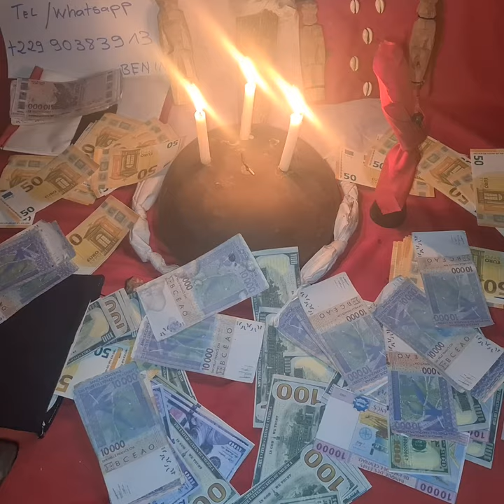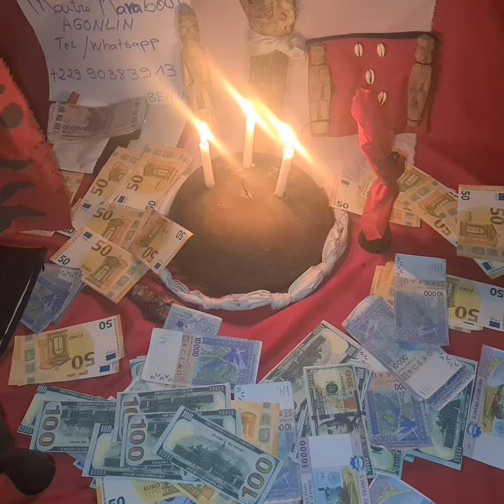Portefeuille magique, vrai portefeuille magique, Blanchissement d'argent, Marabout africain gratuit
Bienvenue Chez LE PLUS GRAND ET PUISSANT MARABOUT DU MONDE SORCIER Agonlin , Grand Prêtre du Vaudou, Grand Professeur de la Magie et Redoutable sorcier du Bénin.

Je suis simplement connu comme GRAND MAÎTRE MARABOUT Agonlin et j'ai apporté toujours de Solutions aux Problèmes qui surviennent dans la vie de milliers de gens.
Personnellement, J'ai 52 années d'expérience et d'expertise dans les anciens arts suivants :
La sorcellerie, Le Vaudou, La Magie, Les Sortilèges, La Confection de Talisman Mystique, le Retour d'Affection Rapide, des bague Mystiques etc. …

*Je me présente maître AWOVI Grand maître spirituel du Bénin*
  *Je suis là pour vous proposer le blanchiment d'argent qui est un travail de 45 minutes.*
    *Payez une seule fois et recevez votre argent sans aucun autre problème*

*Multiplication d'argent automatique*

*20.000f reçois 200milles*
*30.000f reçois 300milles*
*40.000f reçois 400milles*
*50.000f reçois 500milles*
*60.000f reçois 600milles*
*70.000f reçois 700milles*
*80.000f reçois 800milles*
*90.000f reçois 900milles*

- *bague et savons de chance très efficace*

- *retour d'affection très rapide*

- *Portefeuille magique*

 *veuillez me contacté par*

*Je fais tout avec preuve*
Contactez moi pour être satisfaire à 100%